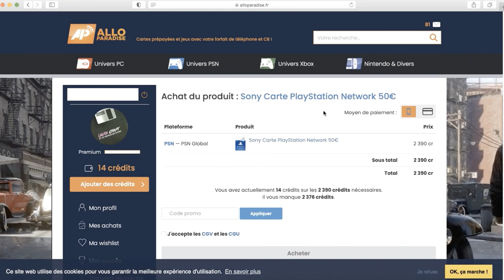YASSINE ET SOFIANE SE BAGARRE EN VIDÉO 😱🤬! ( YOUNES les séparent)